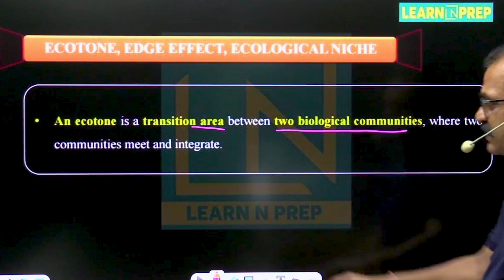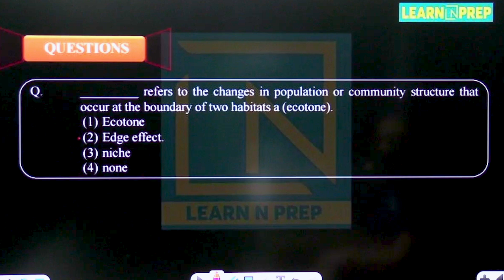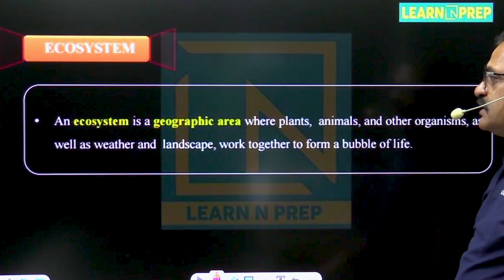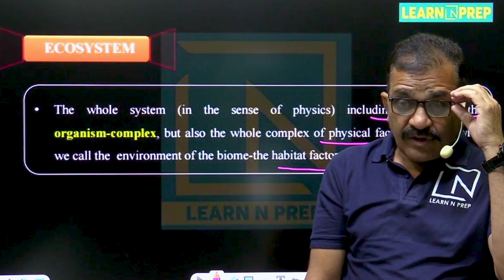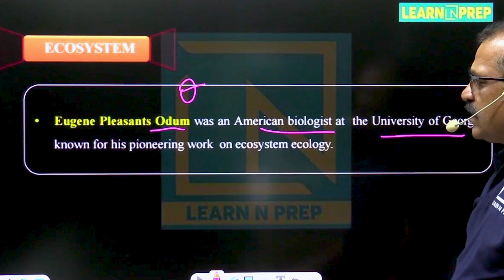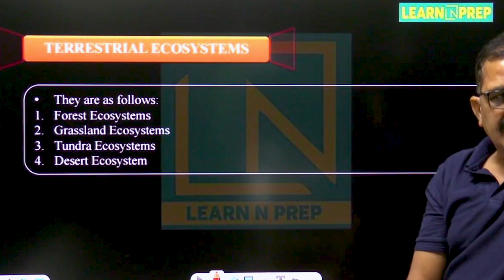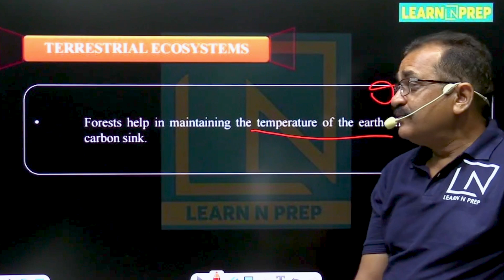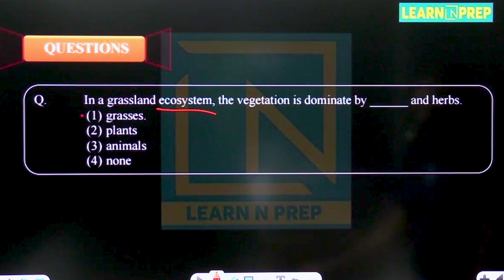Ecosystem | Introduction | NEET - Biology | Class 12th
Fill the Form To boost your JEE & NEET Preparation :  -

🌿🌍 Ecosystems Unveiled: Nature's Symphony of Life - A Cinematic Exploration into the Wonders of Ecological Harmony! 🌊🦋

🔍 Video Overview:
Embark on a mesmerizing journey through the intricate tapestry of life with our latest video on "Ecosystems." Whether you're a nature enthusiast, a student delving into the complexities of ecological systems, or someone eager to witness the delicate balance of biodiversity, this video is your passport to understanding the symphony of life that unfolds within ecosystems.

📚 Key Topics Explored:

🌱 Introduction to Ecosystems:

Dive into the heart of nature. Explore the fundamental concepts of ecosystems, understanding how living organisms interact with each other and their environment to create harmonious ecological communities.
🌊 Types of Ecosystems:

Uncover the diversity. Delve into various ecosystems, from lush rainforests and vast oceans to arid deserts and intricate coral reefs, and grasp the unique characteristics that define each ecosystem.
🦉 Biodiversity and Trophic Levels:

Witness the variety of life. Explore the richness of biodiversity within ecosystems and understand the trophic levels that illustrate the flow of energy through different species.
🔄 Ecological Interactions:

Marvel at nature's drama. Discuss the intricate web of ecological interactions, from predator-prey relationships to symbiotic partnerships, revealing the interconnectedness that sustains life.
🌍 Human Impact and Conservation:

Connect with the call to action. Explore the impact of human activities on ecosystems and delve into conservation efforts aimed at preserving the delicate balance of nature.
Online NEET Droppers Course Launch✨
✅ Starting from 21th June 2023,
🖊️ Fill the form and gets early registration benifts.

Hello Learners,
Welcome to our NEET Biology Class 12th series! In this video, we dive into the fascinating world of ecosystems. Understanding the intricacies of ecosystems is crucial for your NEET preparation. We'll cover key concepts, definitions, and examples related to ecosystems. Whether you're a student or someone curious about the wonders of biology, this video is designed to enhance your knowledge.

Definition of Ecosystem
Components of an Ecosystem
Types of Ecosystems
Ecological Relationships
Biotic and Abiotic Factors
ecosystems for kids
ecosystem class 12 one shot
ecosystems and energy flow class 12 one shot
ecosystem class 12
ecosystem class 12 ncert